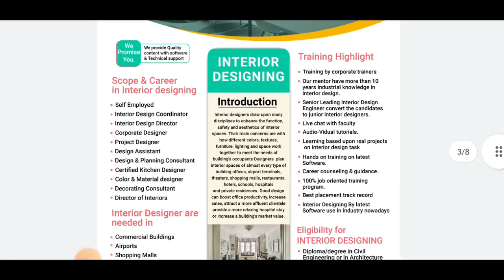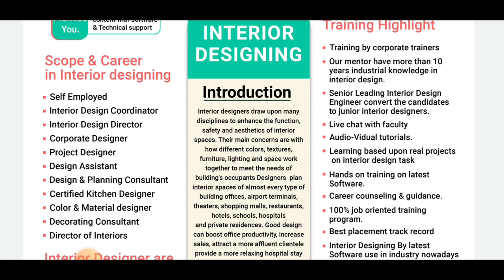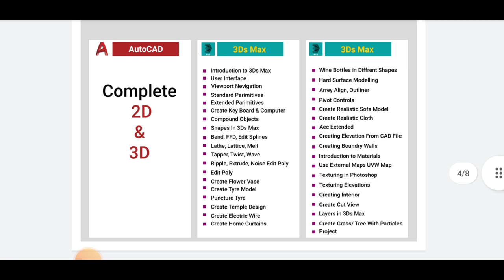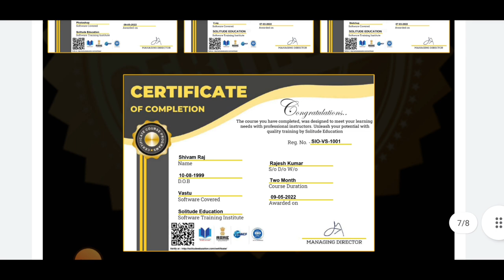Interior Designing| Learn Autocad ,3Ds Max ,Lumion, SketchUp,Vray ,Photoshop & vastu shastra